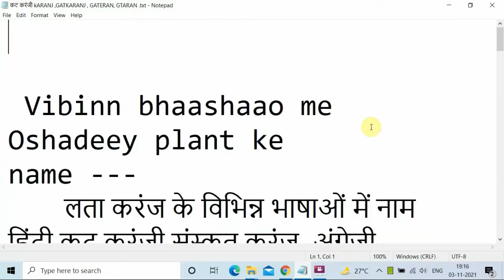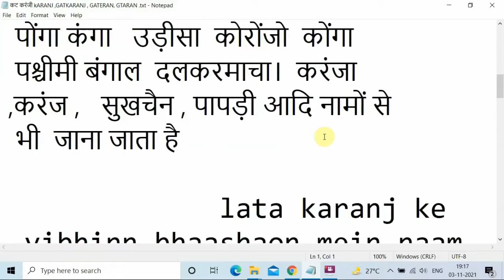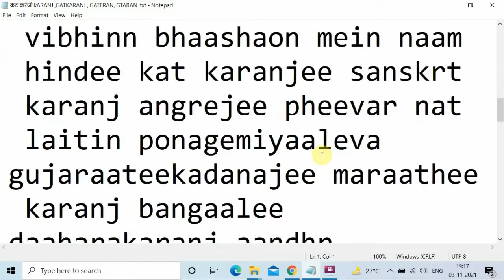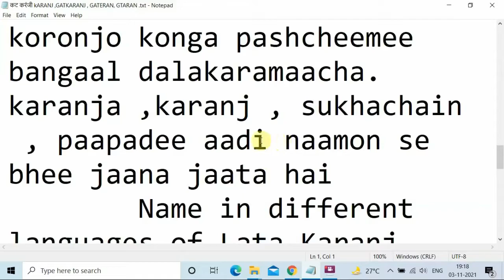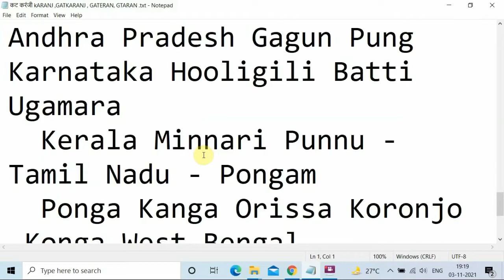कट करंजी kARANJ ,GATKARANJ , GATERAN, GTARAN ki pahchaan hindi English , Roman english